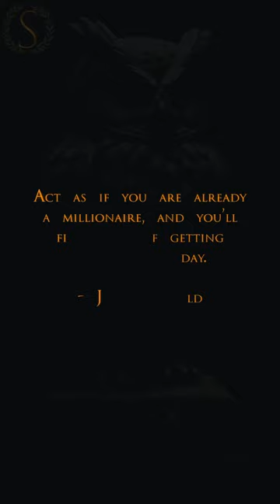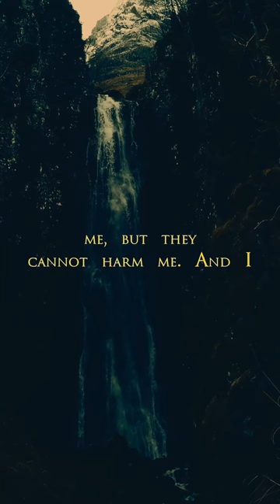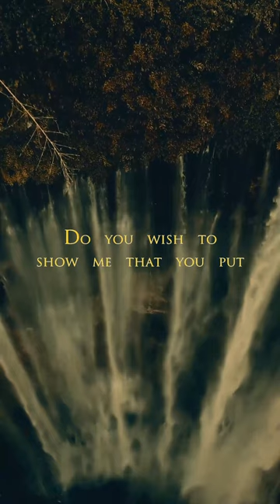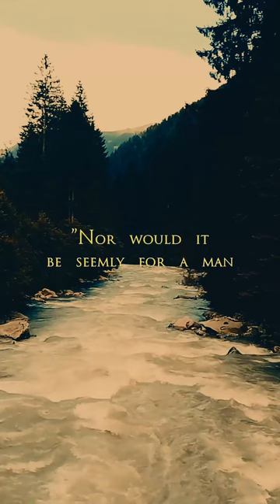Stoic Radio - Marcus Aurelius - 12 Lessons on Leadership (Sub-Conscious Stoic)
Stoic FM Radio Station - Sub-Conscious Stoic Radio- Motivational Quotes Video Workout - Stoic Relaxation and Mindfulness music - Stoic Radio - Marcus Aurelius - 12 Lessons on Leadership (Sub-Conscious Stoic)